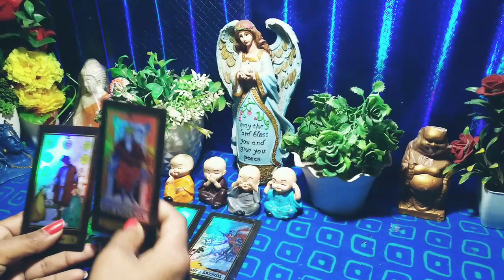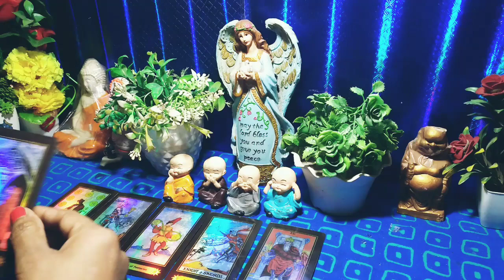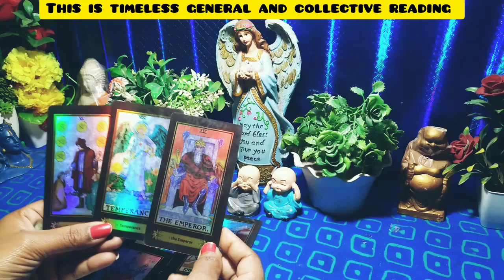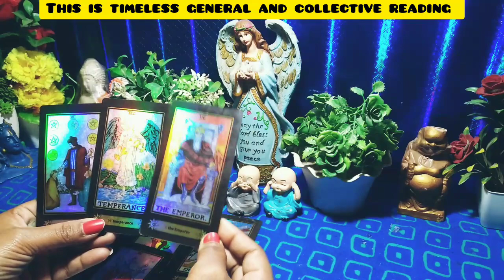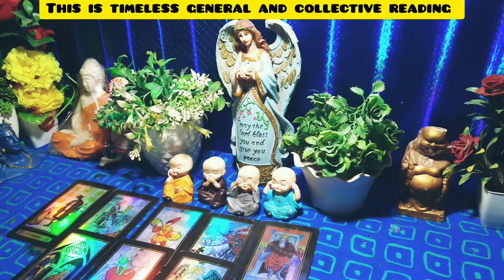Current Energy Of Your Partner💕|Tarot Card Reading💕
Current Energy Of Your Partner💕|Tarot Card Reading💕|Current Energy |Timeless Tarot